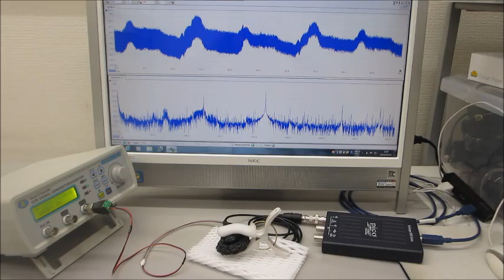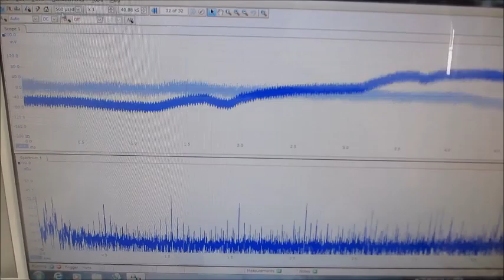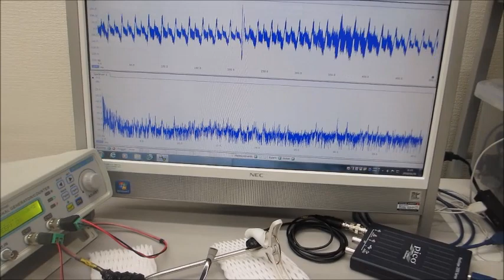オリジナル超音波発振制御プローブの製造開発技術（超音波システム研究所）